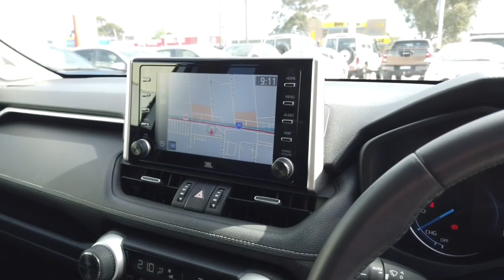2019 TOYOTA RAV4 Ellenbrook, Midland, Helena Valley, Guidlford, Greenmount, WA 6505631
Crystal Pearl New 2019 TOYOTA RAV4 available in Ellenbrook, Western Australia. Servicing the Midland, Helena Valley, Guidlford, Greenmount, WA area.

Midland Toyota
163 Great Eastern Hwy